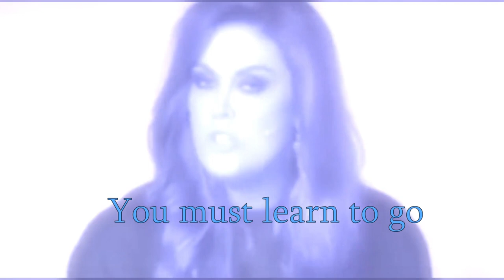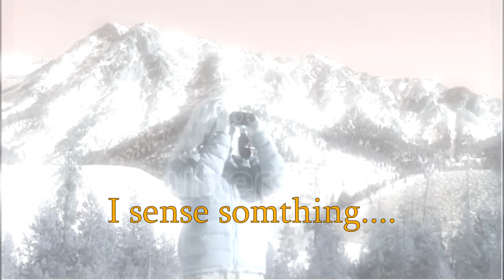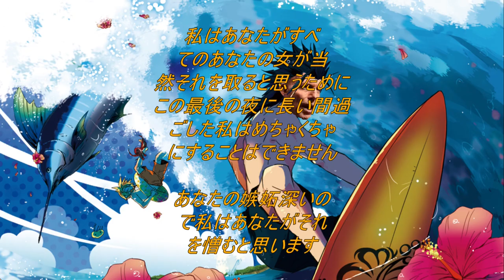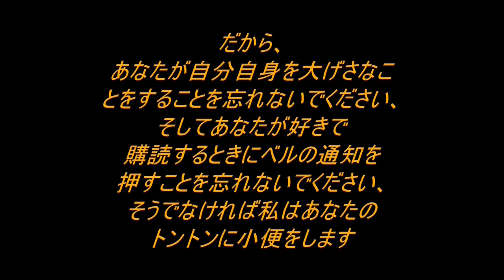Season 1 Episode 3 | Josh Frydenberg Punches the Fattest Cone During Parliament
The 3rd best assassin (Zali Steggall) is closing in on Tony-San (Tony Abbott) and Kochie (As Himself) at The Wizard of the Blizzard's cabin (Peta Credlin) Armies are raised and ready to fight, But Snow-Queen has other ideas. Meanwhile Uncle JobKeeper (Josh Frydenberg) Smashed the fattest thumb-packed cone in front of Mr Speaker (Himself) and Blue Balls (Scott Morrison)